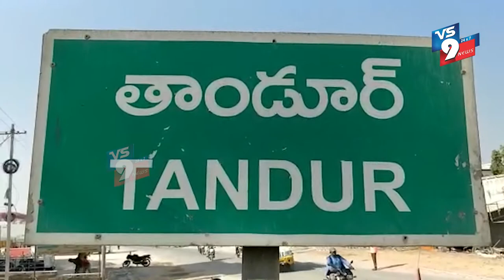ప్రజల నడ్డి విరుస్తున్న కేంద్ర రాష్ట్ర ప్రభుత్వలు